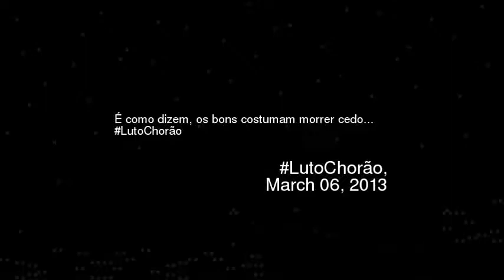omo dizem os bons costumam morrer cedo LutoCh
Como dizem os bons costumam morrer cedo lutochoro